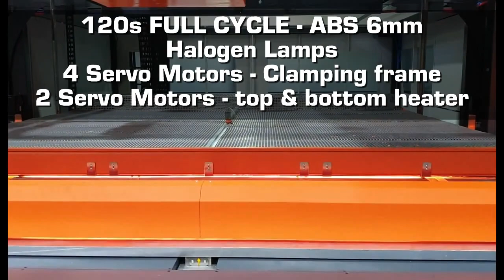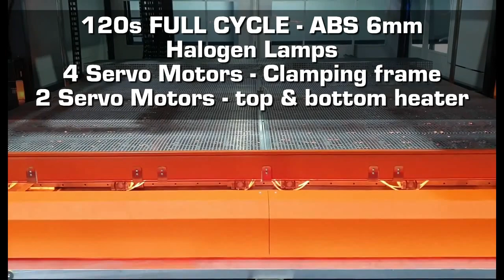ECOLINE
Nowa seria maszyn do termoformowania próżniowego.
TF ECOLINE:
- lampy halogenowe
- w pełni zautomatyzowany podajnik
- pełen napęd serwo
- centralny system chłodzenia

Newest series of thermoforming machines from TOOLS FACTORY.
TF ECOLINE:
- halogen lamps
- newest sheet loader and receiver
- full servo movement
- central cooling system